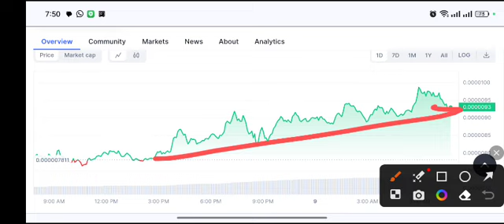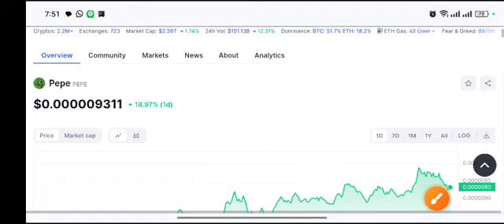PEPE coin Quick Signal! Pepe Price Prediction